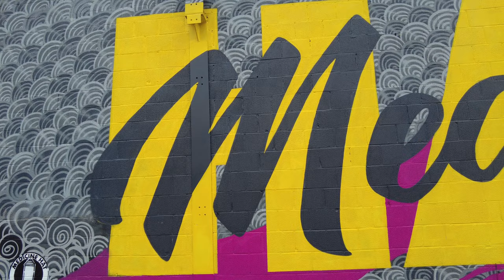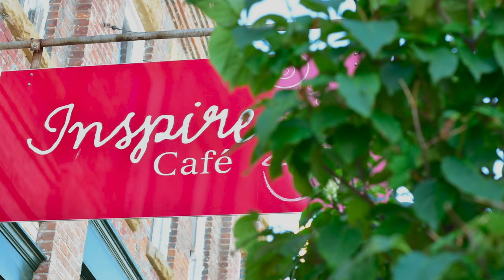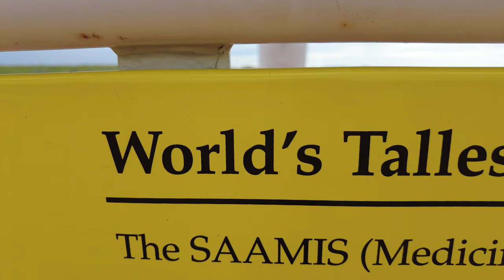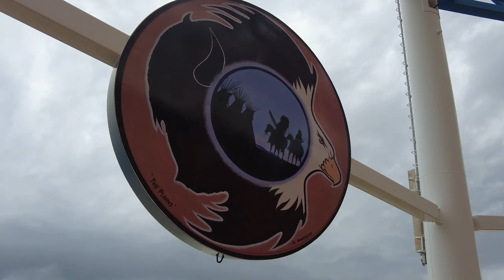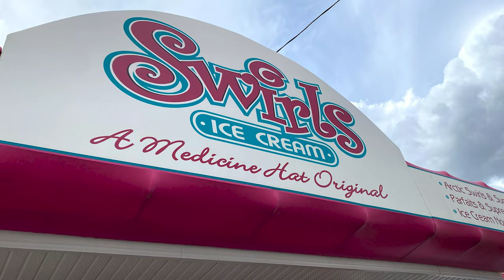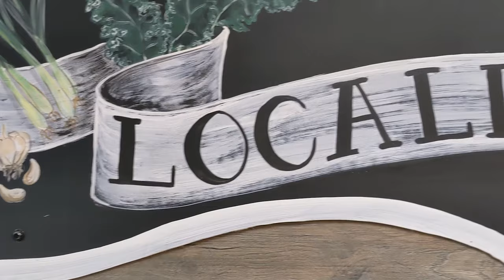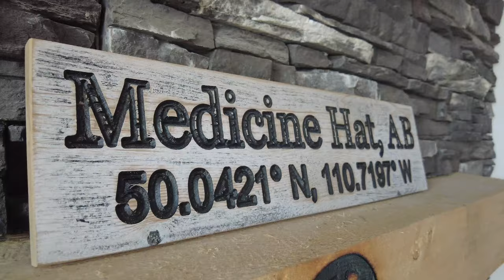Explore Southern Alberta - Things to Do in Medicine Hat - Ep. 40 - Lindork Does Life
In Episode 40 of LindorkDoesLife - I share a few things you can do when you visit the Southern Alberta City of Medicine Hat!!

ExploreABwithMe this summer! See my Alberta Travel Guides

My name is Linda Hoang and I'm a Canadian blogger and vlogger, making videos about my life! Tune in each week as I do—something!  I’ll try new things you might want to try, show you places you might want to visit, and eat food you might want to eat. If you have ideas for things I should do, let me know!

A new LindorkDoesLife episode is released every Tuesday.